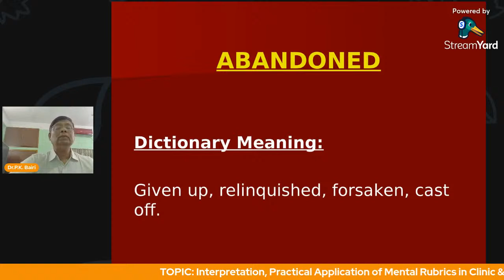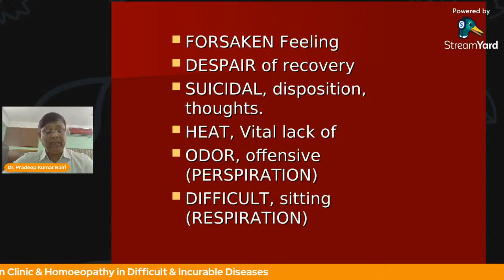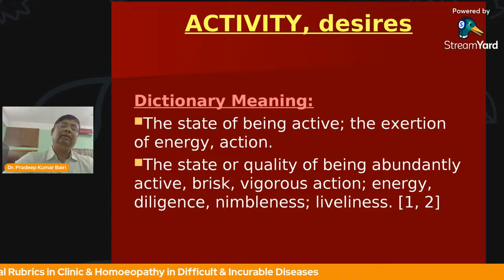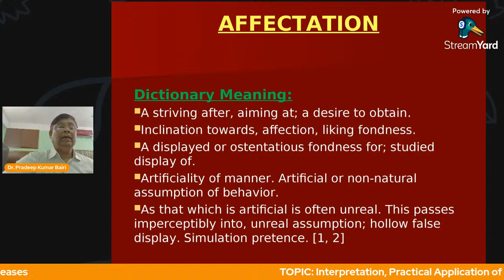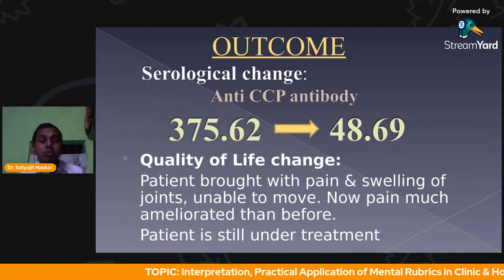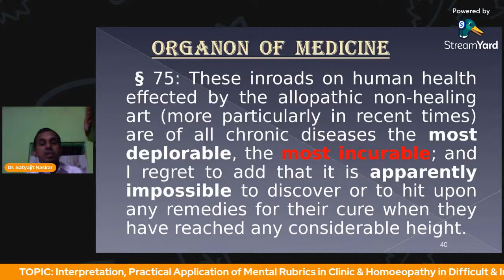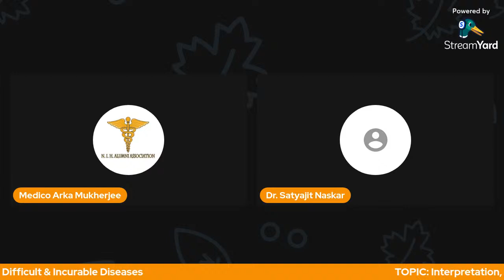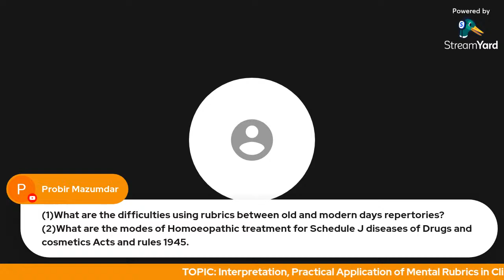LIVE 58 |Online CME Sessions | Ep. 59 (Mental Rubrics, Hom. in Difficult & Incurable Disease)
Hello Viewers,
HEADLINE TOPIC:-
"Interpretation, Practical Application of Mental Rubrics in Clinic & Homoeopathy in Difficult & Incurable Diseases" by Dr. Pradip Bairi & Dr. Satyajit Naskar

SUB TOPIC:
1. "Interpretation & Practical Application of Mental Rubrics in Clinic" by Dr. Pradip Bairi
2. "Homoeopathy in Difficult & Incurable Diseases" by Dr. Satyajit Naskar

PANEL:-
1. Host 1: Dr. Deb Narayan Kalyani, President, National Institute of Homoeopathy Alumni Association.
2. Host 2: Dr. Bidyut Mukherjee, General Secretary, National Institute of Homoeopathy Alumni Association.
3. Welcome Speech: Dr. Ajay Kumar Chowdhury, Professor (SAG), Department of Cardiology, National Institute of Homeopathy, Kolkata
4. Moderator: Prof. (Dr.) Ompriya Mishra, Professor & Head of the Department, Department of Gynaecology & Obstetrics, National Institute of Homeopathy, Kolkata
5. Speaker 1: Dr. Pradip Bairi, Head of Department, Dept. of Case Taking & Repertory, Mahesh Bhattacharya Homoeopathic Medical College & Hospital
6. Speaker 2: Dr. Satyajit Naskar, Lecturer, Department of Organon of Medicine, D.N. De Homoeopathic Medical College & Hospital

BRIEF ABOUT WELCOME SPEECH ORATOR:
Dr. Ajay Kumar Chowdhury,
MBBS from CMC 1985
DTM&H From School of Tropical Medicine 1990
MD 1994
Joined NIH as Guest Lecturer 1994
Full Time Asstt Prof Physiology in 1997, also Cardiology HOD
now Prof (SAG)

BRIEF ABOUT MODERATOR:-
Prof. (Dr.) Ompriya Mishra,

Professor & Head of the Department, Department of Gynaecology & Obstetrics,
National Institute of Homeopathy, Kolkata

BRIEF ABOUT SPEAKER:
1. Dr. Pradip Bairi,
Head of the Department,
Department of Case Taking & Repertory,
Mahesh Bhattacharya Homoeopathic Medical College & Hospital

2. Dr. Satyajit Naskar,
Lecturer,
Department of Organon of Medicine,
D.N. De Homoeopathic Medical College & Hospital

BACKSTAGE EDITOR:
Medico Arka Mukherjee, BHMS Student, Burdwan Homoeopathic Medical College & Hospital, Rajgunj.

Bank Account Details:
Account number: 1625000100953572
IFSC Code: PUNB0162500
Name: National Institute of Homoeopathy Alumni Association

4.